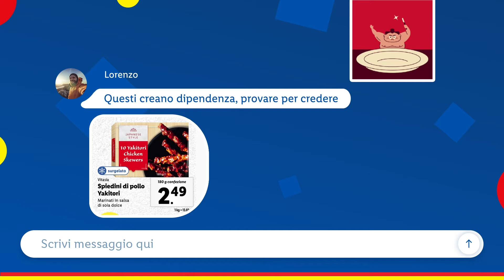First reaction al nuovo volantino Lidl dal 23 09 al 29 09： top Lidl Italia spot pubblicità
Desidero informarti che i video presenti su questo canale sono di proprietà dei rispettivi creatori e legittimi proprietari. Non rivendico alcun diritto sui contenuti video condivisi qui e sono stati caricati a scopo informativo e di intrattenimento.

Se sei il proprietario dei diritti e desideri la rimozione di un video, ti prego di contattarmi direttamente all'indirizzo email e provvederò a rimuoverlo tempestivamente.

Grazie per la comprensione e buona visione!

Publicidad (Spagnolo)
Publicité (Francese)
Werbung (Tedesco)
Publicidade (Portoghese)
Reklam (Turco)
Реклама (Russo)
広告 (Giapponese)
광고 (Coreano)
إعلانات (Arabo)
বিজ্ঞাপন (Bengalese)
વિજ્ઞાપન (Gujarati)
विज्ञापन (Hindi)
ਐਡ (Punjabi)
விளம்பரம் (Tamil)
ప్రచారం (Telugu)
ಜಾಹೀರಾತು (Kannada)
പരസ്പരം (Malayalam)
โฆษณา (Tailandese)
សេវាកម្ម (Khmer)
Quảng cáo (Vietnamita)
مبيعات (Urdu)
ප්රදාන (Singalese)
Publiciteit (Olandese)
Реклама (Ucraino)
Publicitate (Rumeno)
Διαφήμιση (Greco)
Реклама (Bulgaro)
Publicitat (Catalano)
Reklama (Croato)
Reklama (Ceco)
Reklame (Danese)
Reclame (Olandese)
Reklaam (Estone)
Mainonta (Finlandese)
Publicité (Francese)
Werbung (Tedesco)
Διαφήμιση (Greco)
פרסומת (Ebraico)
हिंदी (Hindi)
Hirdetés (Ungherese)
Auglýsing (Islandese)
Pubblicità (Italiano)
광고 (Coreano)
Reklamë (Albanese)